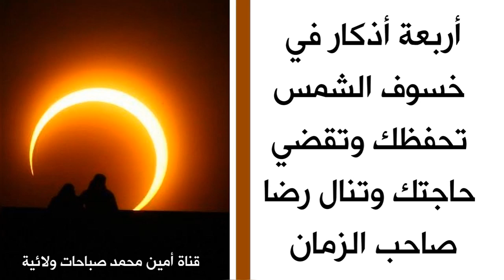أربعة أذكار كسوف الشمس تحفظك وتقضي حاجتك وتنال رضا صاحب الزمان عليه السلام